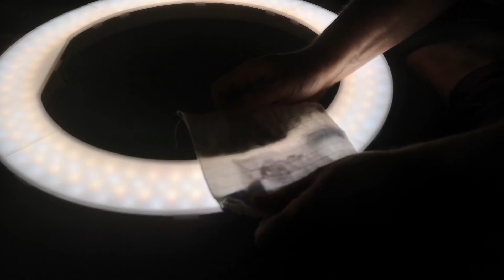Making the Valhalla Sails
As I was unwell and could not stream this I decided to film it and put on my YT Channel. Hope you enjoy it and hope to see you on stream soon..x  Take Care x Stay Safe x Luv Ya All x